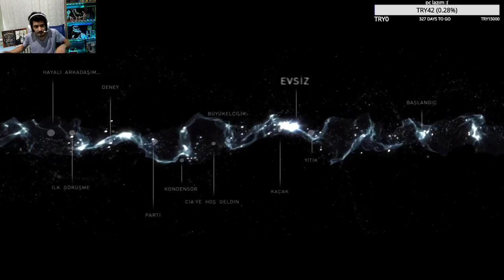Beyond : Two Souls bölüm 7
herkese merhaba ben yazılım mühendisi twitchte kendi halide yayın yapan birisiyim ve orada oynadığım hikayeli oyunları youtubeye atmak istedim gelmek isterseniz eğer twitch linkim hemen aşağıdadır